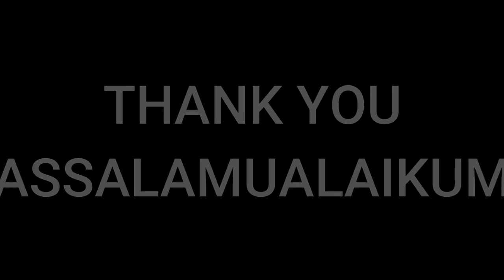ENGLISH SPEECH 2